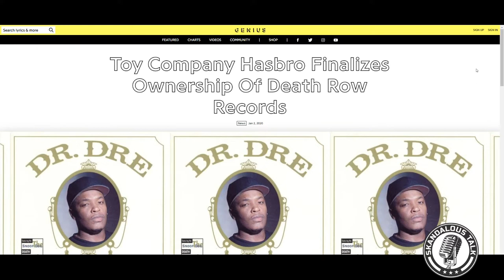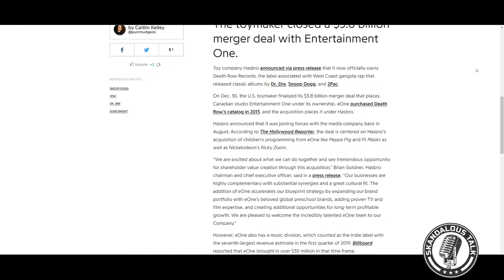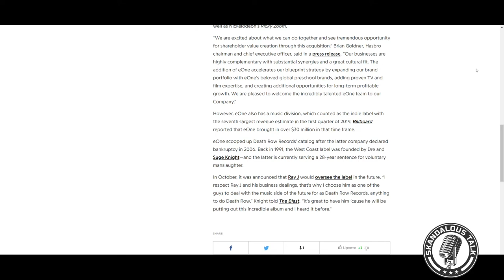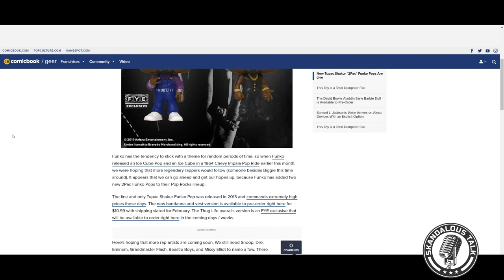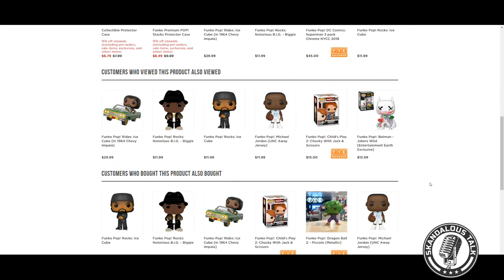Hasbro Toys Now Officially Owns Death Row Records + 2Pac Toys?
DJ Skandalous breaks down the official press release of Habso acquiring 90's Gangster Rap Label and home of 2Pac Shakur, Death Row Records.  Will there be new 2Pac & Suge Knight Toys or Monopoly released?

Checkout my Skandalous Talk Podcast on Spotify, Podbean and Anchor here!